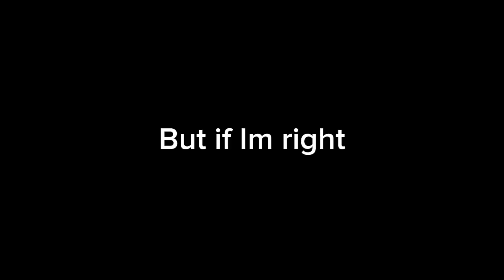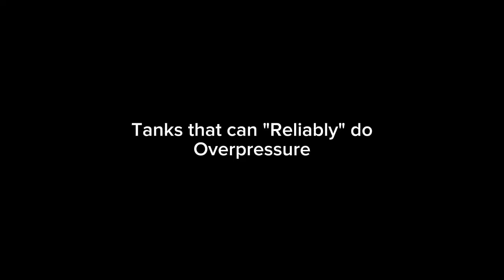War Thunder Mobile Overpressure Mechanic Explained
is it op?
kinda
is it broken
definetly

Game is War Thunder Mobile Made by Gaijin Entertainment

All ingame Resources are Grinded and provided by me(VerDen MW)